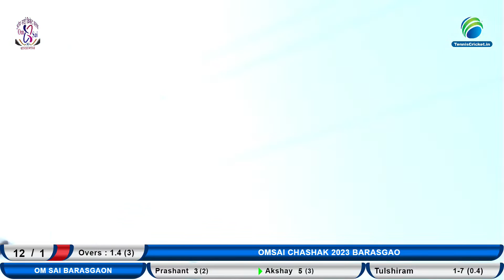SHIV PRERNA BARSASGAON VS KHAIRE || OMSAI CHASHAK 2023 BARASGAON || FINAL DAY